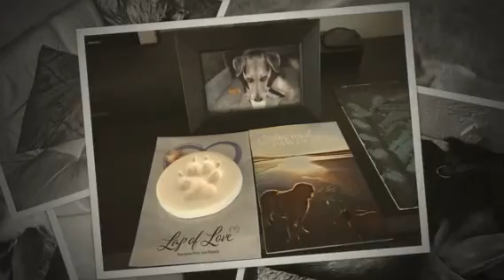Video of adoptable pet named Stevie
Stevie is an adoptable pet with Pet Rescue By Judy in Sanford FL.